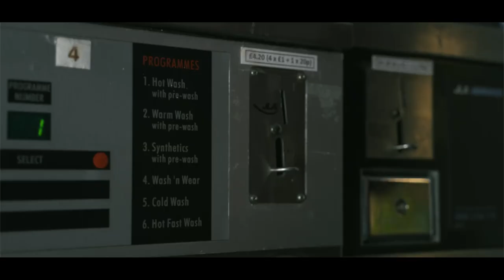Mike Quill - SLOUGH AVENUE (Official Music Video)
Mike Quill Official visuals for 'SLOUGH AVENUE'

Visuals by: @visualsbydc

Produced by JMZ

M!ke is an upcoming rap artist from the north west of the United Kingdom.